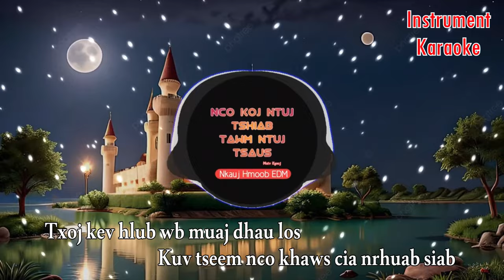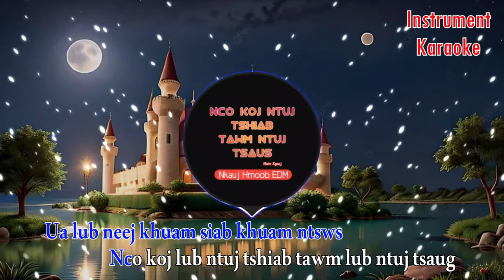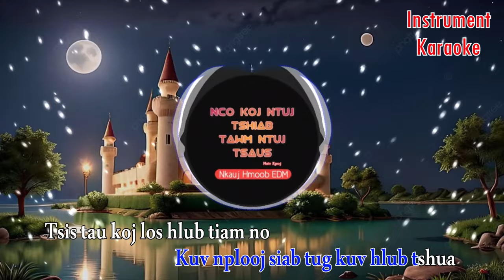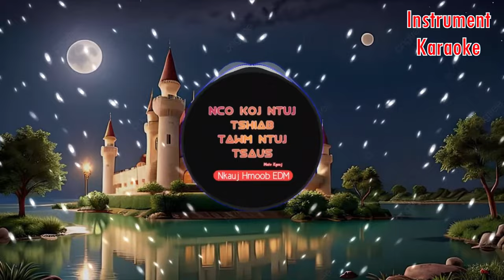Nco koj ntuj tshiab tawm ntuj tsaug Remix KARAOKE - Maiv Xyooj || Nkauj Hmoob EDM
Song : Nco koj ntuj tshiab tawm ntuj tsaus
Của kênh : Maiv Xyooj Official Channel